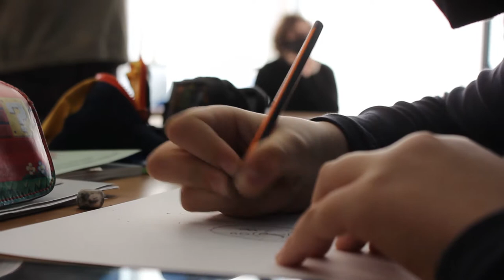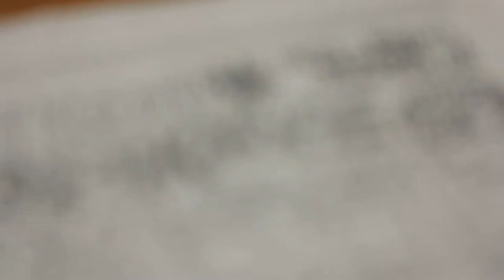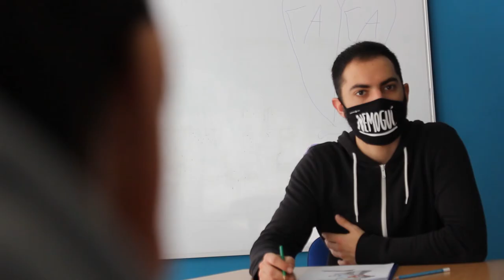Strip Kais Radionica 1 - Februar 2021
"Sve tajne karikature za radoznale" otkriva Mileta Mića Miloradović, karikaturista i likovni pedagog.

Autor videa : Peđa Nedeljković